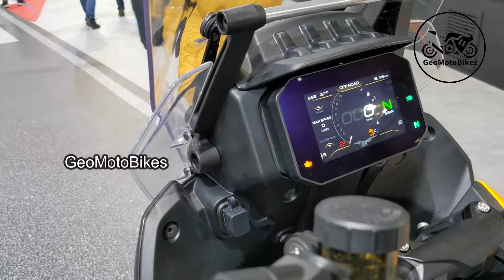New 10 Most Powerful Mile-Munching Over-1000cc Touring Motorcycles In 2024.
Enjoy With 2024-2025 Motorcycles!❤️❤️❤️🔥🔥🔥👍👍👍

00:00 Moto Guzzi Stelvio
01:03 KTM 1260 Super Duke GT
02:04 Ducati Multistrada V4 RS
03:04 Ducati Multistrada V4 S
04:06 Bimota Tera
05:10 BMW K 1600 GT
06:08 BMW R 1300 GS
07:09 Triumph Tiger 1200 GT PRO
08:12 Kawasaki Versys 1000 S Tourer Plus
09:12 Harley Davidson Pan America 1250